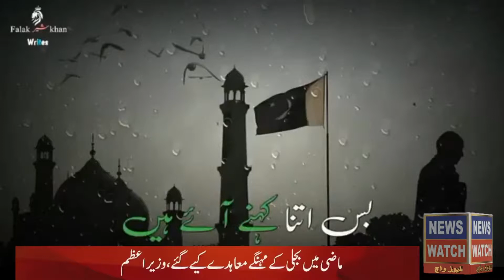Jashn e Azadi Ali K Sath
ndependence Day (Urdu: یوم آزادی‎; Yāum-e-Āzādi), observed annually on 14 August, is a national holiday in Pakistan. It commemorates the day when Pakistan achieved independence and was declared a sovereign state following the end of the British Raj in 1947. Pakistan came into existence as a result of the Pakistan Movement, which aimed for the creation of an independent Muslim state in the north-western regions of British India via partition.[1][2][3] The movement was led by the All-India Muslim League under the leadership of Muhammad Ali Jinnah. The event was brought forth by the Indian Independence Act 1947 under which the British Raj gave independence to the Dominion of Pakistan which comprised West Pakistan (present-day Pakistan) and East Pakistan (now Bangladesh). In the Islamic calendar, the day of independence coincided with Ramadan 27, the eve of which, being Laylat al-Qadr, is regarded as sacred by Muslims. The main Independence Day ceremony takes place in Islamabad, where the national flag is hoisted at the Presidential and Parliament buildings. It is followed by the national anthem and live televised speeches by leaders. Usual celebratory events and festivities for the day include flag-raising ceremonies, parades, cultural events, and the playing of patriotic songs. A number of award ceremonies are often held on this day, and Pakistanis hoist the national flag atop their homes or display it prominently on their vehicles and attire The area constituting Pakistan was historically a part of the British Indian Empire throughout much of the nineteenth century. The East India Company begun their trade in colonial India in the 17th century, and the company rule started from 1757 when they won the Battle of Plassey.[5] Following the Indian Rebellion of 1857, the Government of India Act 1858 led to the British Crown assuming direct control over much of the Indian subcontinent. All-India Muslim League was founded by the All India Muhammadan Educational Conference at Dhaka, in 1906, in the context of the circumstances that were generated over the division of Bengal in 1905 and the party aimed at creation of a separate Muslim state.[6]

The period after World War I was marked by British reforms such as the Montagu-ford Reforms, but it also witnessed the enactment of the repressive Rowlatt Act and strident calls for self-rule by Indian activists. The widespread discontent of this period crystallized into nationwide non-violent movements of non-cooperation and civil disobedience.[7] The idea for a separate Muslim state in the northwest regions of South Asia was introduced by Allama Iqbal in his speech as the President of the Muslim League in December 1930.[8] Three years later, the name of "Pakistan" as a separate state was proposed in a declaration made by Chaudhary Rahmat Ali, in the form of an acronym. It was to comprise the five "northern units" of Punjab, Afghania (erstwhile North-West Frontier Province), Kashmir, Sindh, and Baluchistan. Like Iqbal, Bengal was left out of the proposal made by Rehmat Ali.[9]

In the 1940s, as the Indian independence movement intensified, an upsurge of Muslim nationalism helmed by the All-India Muslim League took place, of which Muhammad Ali Jinnah was the most prominent leader.[7]:195–203 Since a long time, feelings between Hindus and Muslims were intensifying. Being a political party to secure the interests of the Muslim diaspora in British India, the Muslim League played a decisive role during the 1940s in the Indian independence movement and developed into the driving force behind the creation of Pakistan as a Muslim state in South Asia. During a three-day general session of All-India Muslim League from 22–24 March 1940, a formal political statement was presented, known as the Lahore Resolution, which called on for the creation of an independent state for Muslims.[4] In 1956, 23 March also became the date on which Pakistan transitioned from a dominion to a republic, and is known as Pakistan Day